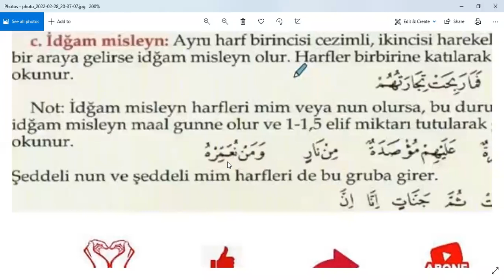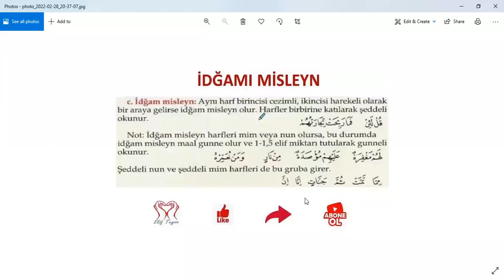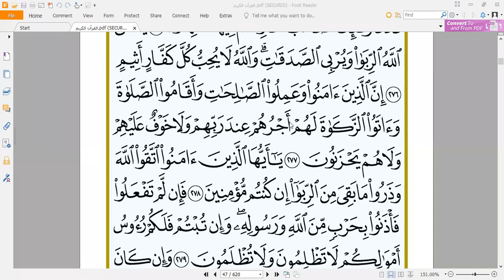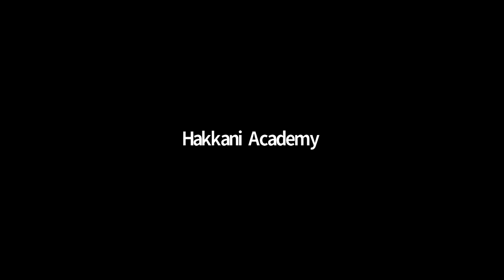Holy Quran Lessons 28.02.2022.